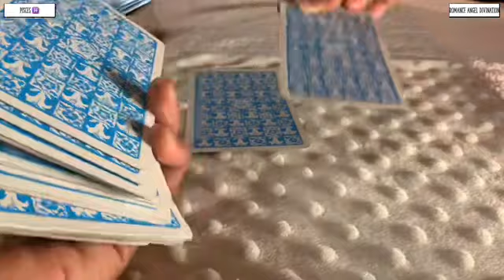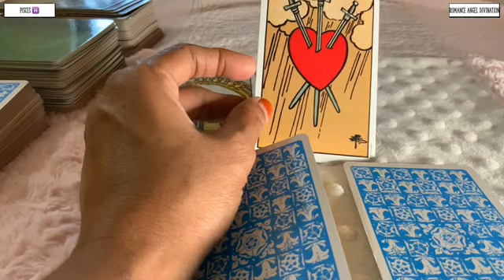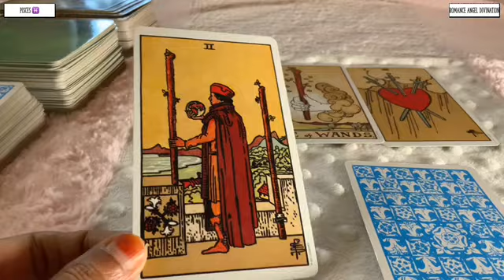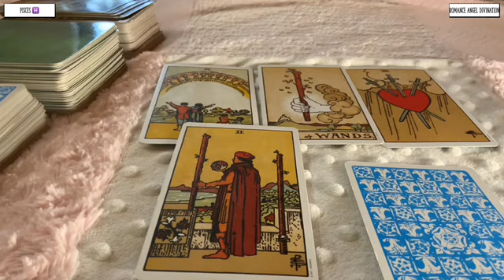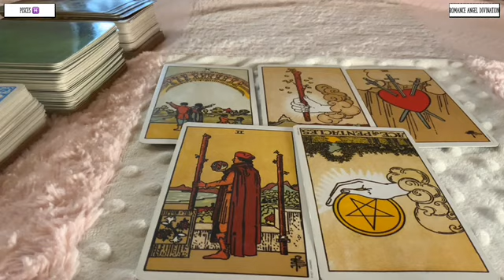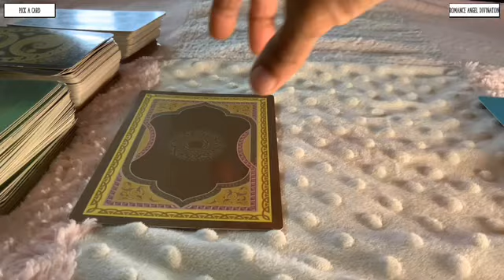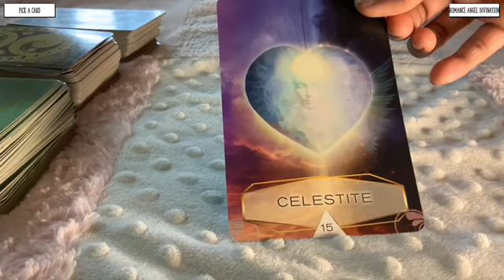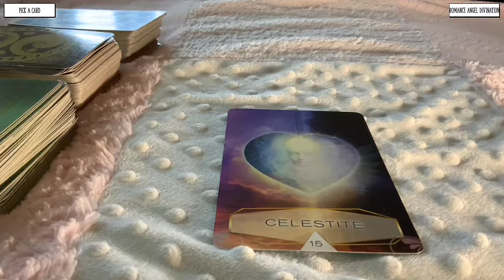Pisces ♓️HAPPY NEWS…You never expected this…♓️ Daily Love Tarot Reading 9 November 2021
Hi guys !

support
For Daily Readings:

Time Stamps :
General energies : 0:00
Relationship Reading : 1:25
Career Reading : 4:50
Pick a card : 5:36